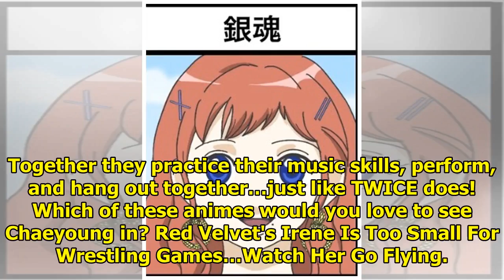Here’s What TWICE’s Chaeyoung Would Look Like In 6 Different Anime Styles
The TWICE fandom is full of talented artists who have portrayed the TWICE members in a number of cre...